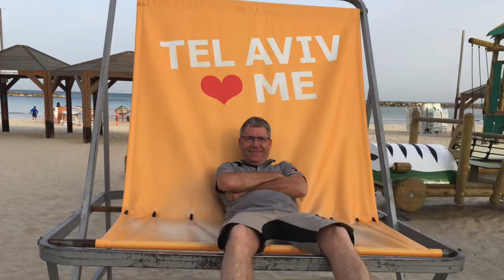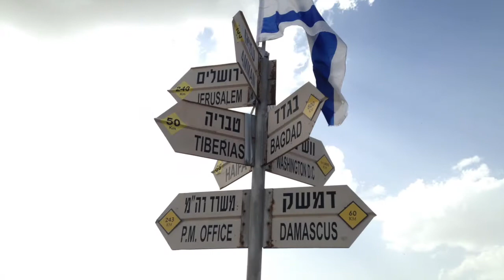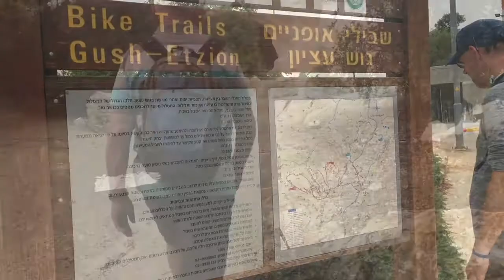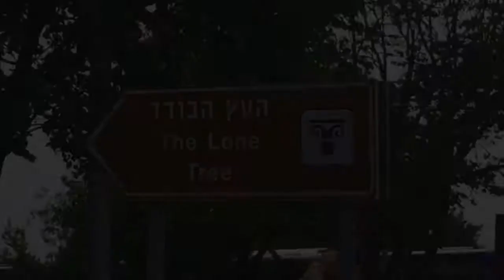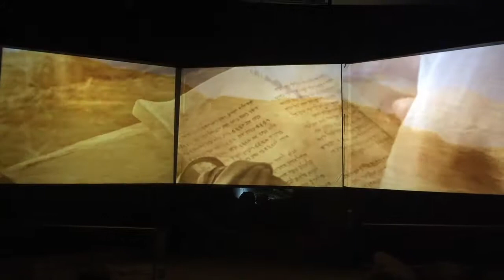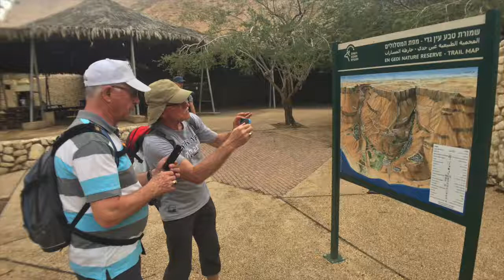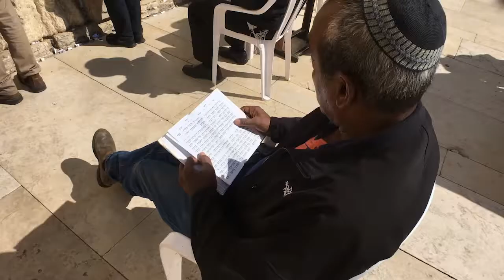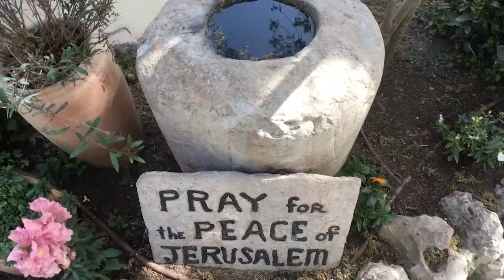Israel 2018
Film Israel 2018